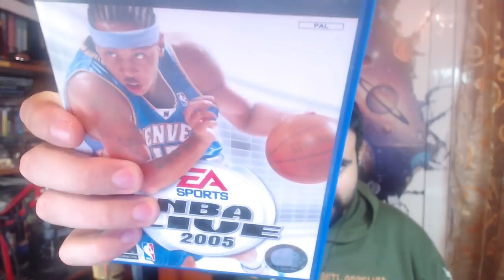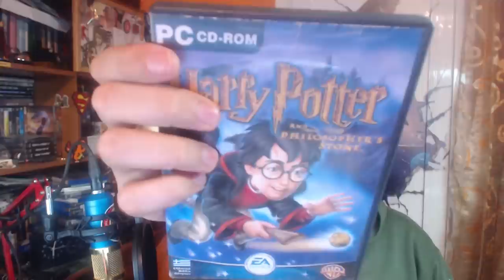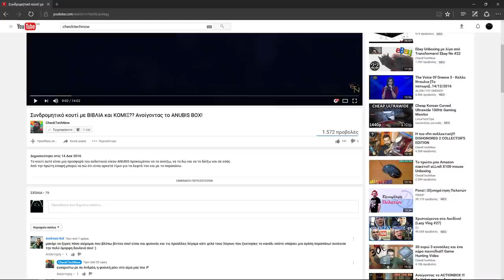Ένας φίλος από τον στρατό στέλνει πακέτο! Game Boy Color & PS2 games!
Χάρη στον καλό μου φίλο Χρήστο απέκτησα το πρώτο μου Gameboy Color. Μπορώ να πω με βεβαιότητα ότι η κονσόλα αν και άργησα πολύ να την πιάσω στα χέρια μου ήταν μία από τις πιο εντυπωσιακές και υπέροχες που έχω πιάσει μέχρι και σήμερα.

Όποιος θελήσει να στείλει πακέτο για να το ανοίξω (fanmail / review κ.λ.π) η διεύθυνση είναι:
Κωνσταντίνος Σάλιακας
Ατσική Λήμνου
Λήμνος
Τ.Κ. 81401

Intro:
331Erock